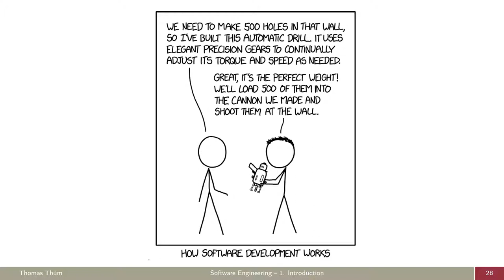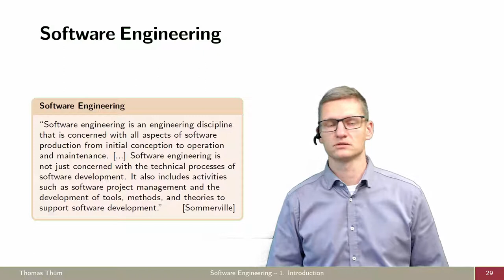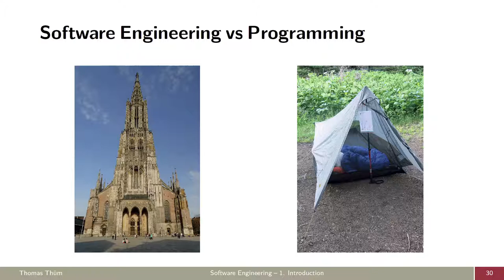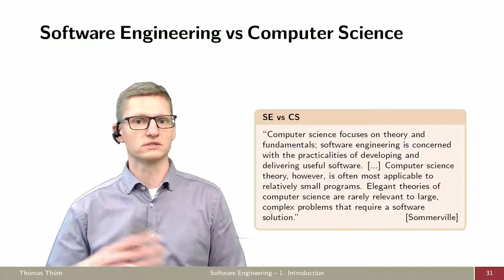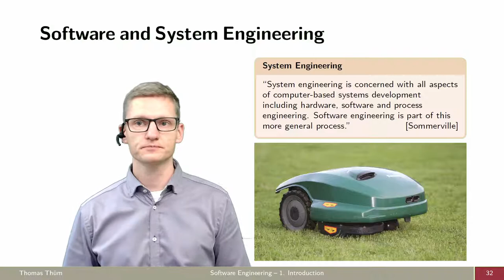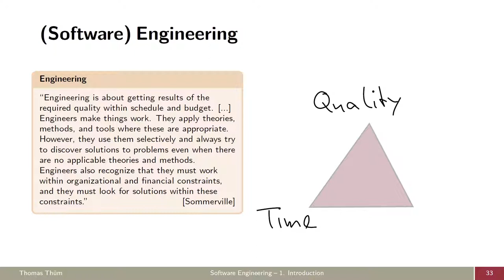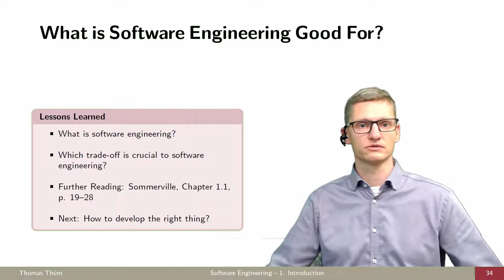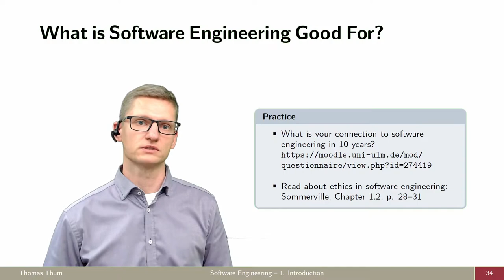SE01c Wofür ist Softwaretechnik gut? - Einführung - Softwaretechnik 2021/2022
Nachdem die Grundzüge und Relevanz von Software verdeutlicht wurden, ist es Zeit über Software Engineering zu sprechen. Ihr erfahrt hier was Software Engineering ist und wie es sich von Informatik und Systems Engineering abgrenzt.